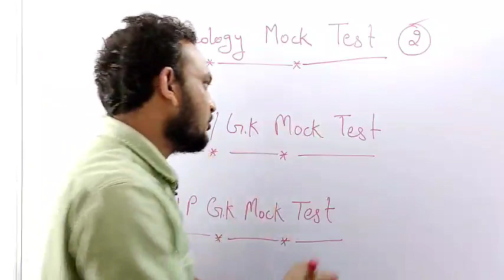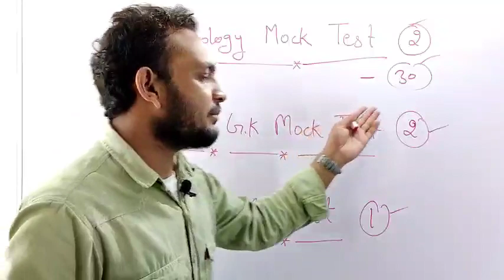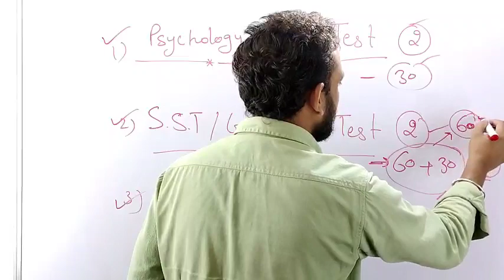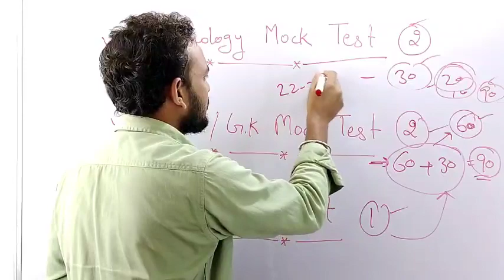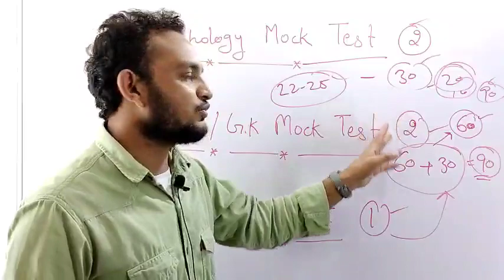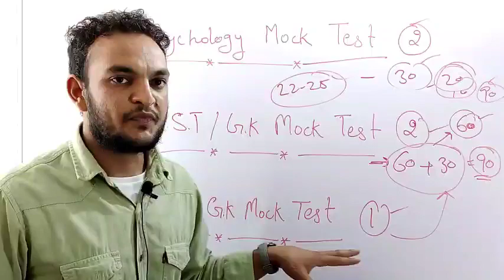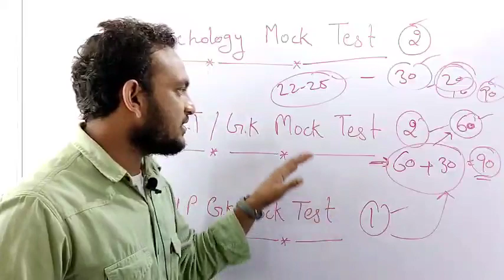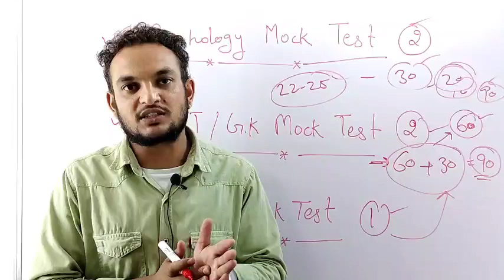TET Preparation 2022 Mock test | HP TET TGT JBT mock Test 2022 | Quality learn Point